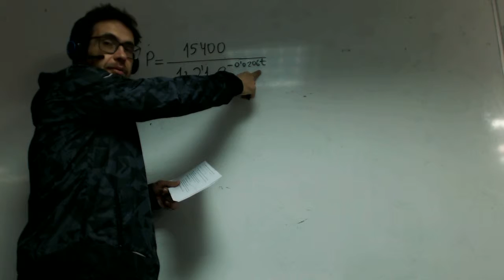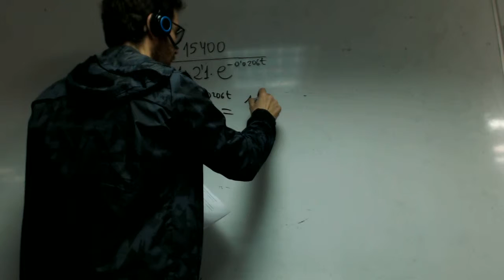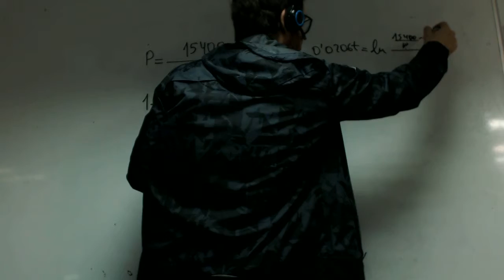Despejar t en formula Franmanela Matematicas 1 Bachillerato Academia Usero Estepona